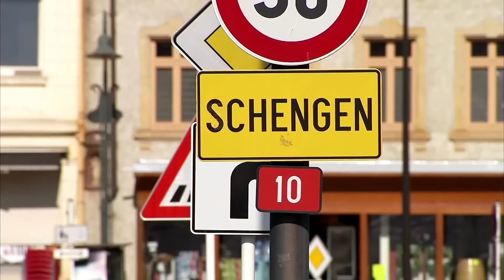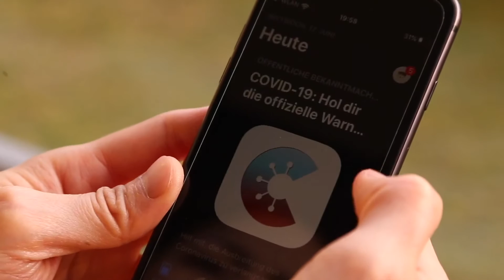국경 여는 유럽, 코로나 경고 앱도 등장(독일, 김영환) l CTS뉴스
앵커: 지난 15일 독일을 비롯한 대부분의 유럽 연합(EU) 회원국은 국경을 개방하고, 정상화 절차를 서두르고 있습니다. 하지만 코로나19 재확산에 대한 우려는 여전한데요,

앵커: 이런 가운데 이번 주 독일 연방정부는 코로나 경고 앱을 출시했습니다. 감염에 대한 우려를 어느 정도 해소할 것이라 기대하고 있습니다. 독일 개신교계도 기대의견을 밝혔습니다. 베를린에서 김영환 통신원이 전합니다.

독일과 폴란드 국경입니다. 이동 차량들이 줄을 지어 오고 갑니다.

유럽의 대부분의 국가에서 지난 15일, 봉쇄되었던 국경을 다시 열었습니다. 코로나19가 빠르게 퍼졌던 지난 3월 이후 석 달 만입니다.

국경 개방조치는 유럽에서 코로나19가 어느 정도 진정됐다는 판단에 따른 것입니다. 타격 입은 유럽의 관광업계는 여름 휴가철 동안 손실회복을 기대하고 있습니다.

하지만 코로나19의 재확산을 우려하는 목소리도 만만치 않습니다. 여전히 하루 평균 적지 않은 수의 확진자가 나오기 때문입니다.

이런 우려 속에서 독일연방정부는 이번 주 코로나 경고 앱을 출시했습니다. 누구나 스마트폰에 쉽게 다운로드받을 수 있습니다.

녹취) 슈테판 자일베르트 / 독일연방정부 대변인

이 앱은 블루투스를 통해 데이터를 기록하며 코로나19 감염자와 2미터 이내에 15분 이상 함께 있었다는  것이 확인되면 경고를 보내줍니다.

한때, 개인정보 유출 논란이 일기도 했지만 독일연방정부는 지난 16일부터 이 어플을 전국 범위에 실용화했습니다.

이에 독일개신교회 포털사이트 ‘에반겔리쉬’는 이 앱과 관련된 소식을 상세하게 전했습니다.

독일연방정부 관계자의 인터뷰를 인용해 코로나19 경고 앱이 바이러스 감염에 대한 우려로부터 벗어날 수 있도록 도와주리라 기대했습니다. 베를린에서 CTS 뉴스 김영환입니다.